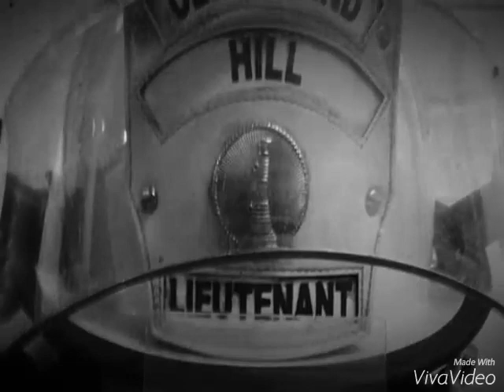Cleveland Hill Fire Department , Cheektowaga Ny